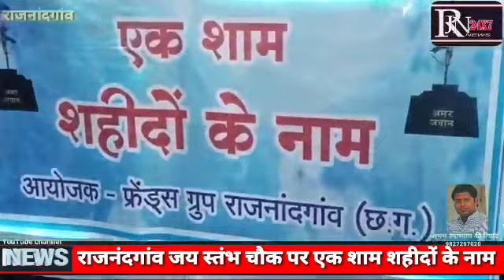एक शाम शहीदों के नाम राजनंदगांव जय स्तंभ चौक में एक शाम शहीदों के नाम